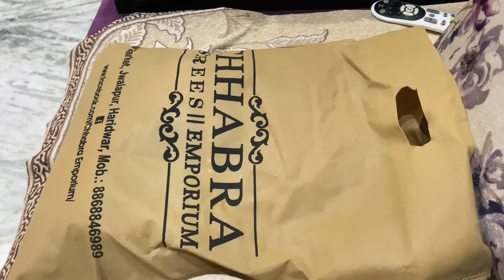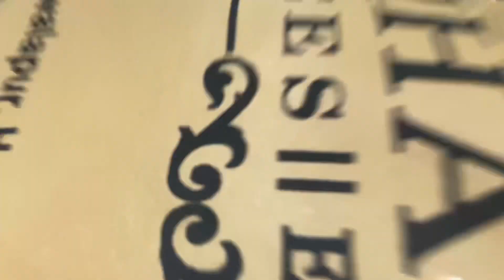My Second Karvachauth in Sasural#karvachauthmakeuplook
My First Karvachauth in Sasural